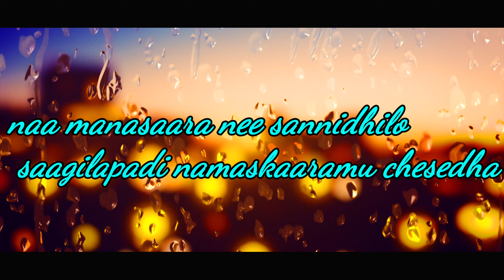Athyunnatha simhaasanamu pai aaseenuda telugu christian songs whatsapp status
my every video is no copyright videos you can use them anywhere and everywhere and you can re-upload them if you think that content is useful for you

for more information and for keyboard Styles contact my number:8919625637
I will provide you freely
మరింత సమాచారం అలాగే కీబోర్డ్ వాయిసెస్ అండ్ స్టైల్స్ కోసం నన్ను సంప్రదించవచ్చు నేను ఉచితంగా మీకు ప్రొవైడ్ చేస్తాను మొబైల్ :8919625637
and also Telugu Christian songs videos,some technical videoes, sports content, Telugu christian messages, background musics and some other content is also available in my youtube channel
soon I will start keyboard classes .

you can also find my posts also in helo app,sharechat , Twitter, PicsArt,pexels,pixabay,unsplash, tiktok.check them if they are helpful to you
I will provide id of them
for all the above accounts my id is same
id: p.uday prem sagar

you can also see my photography from

whatsapp status
whatsapp tricks
whatsapp video
whatsapp deleted messages recovery
whatsapp hack hai kaise pta kre
whatsapp status video song
whatsapp status
whatsapp status video
whatsapp status
whatsapp status son9
whatsapp status vide0
whatsapp status
whatsapp tricks
whatsapp video
whatsapp status
song in tamil
whatsapp status free
outube
song
telugu christian
telugu christian whatsapp status
telugu christian messages whatsapp
status
latest telugu christian whatsapp status
telugu christian whats